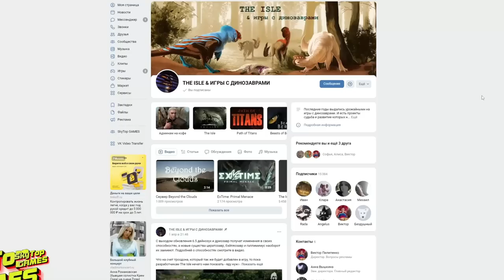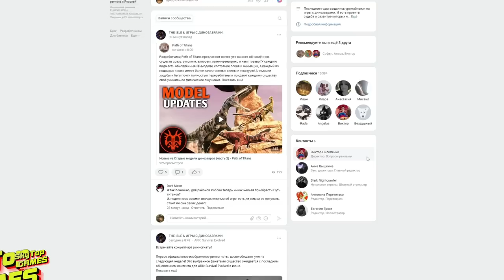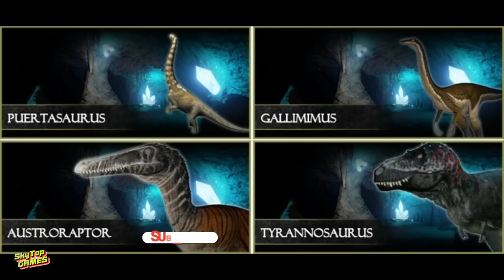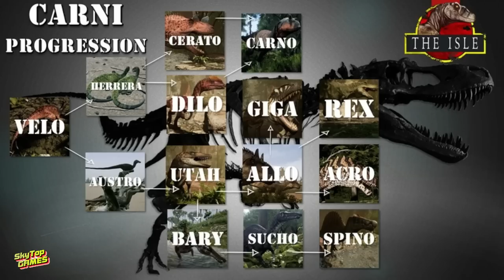История игры THE ISLE!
Группа Вк THE ISLE & ИГРЫ С ДИНОЗАВРАМИ

Тайм код
00:00 Вступление
01:24 Задумка игры
04:03 2015 год. Рождение игры!
07:00 2016 год
11:25 Region 2 и другие карты
15:55 Сентябрь 2016 года. Период затишья
18:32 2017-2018 год Революция. Прогрессия
35:03 Январь 2018 года. Люди в игре. Первое вторжение!
36:29 Май 2018 года
41:29 Декабрь 2019
42:49 Эпоха EVRIMA